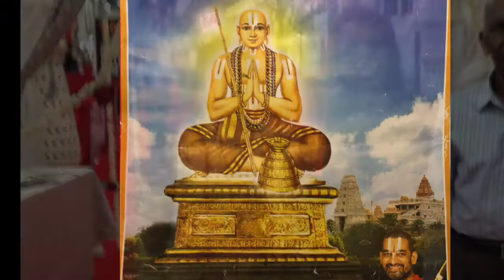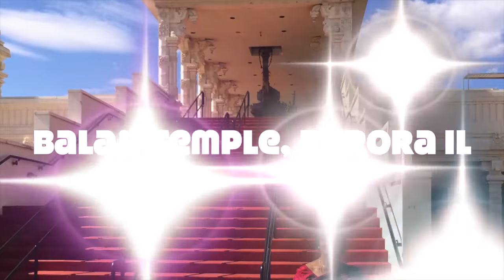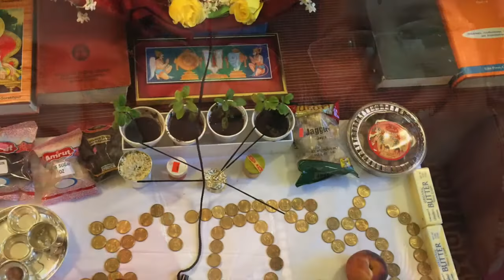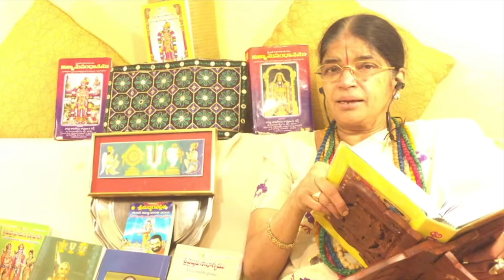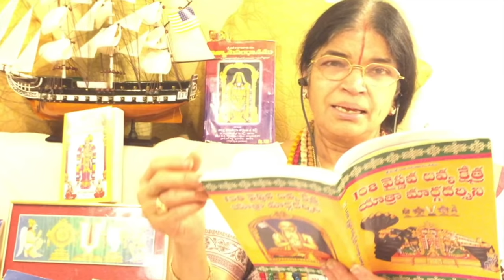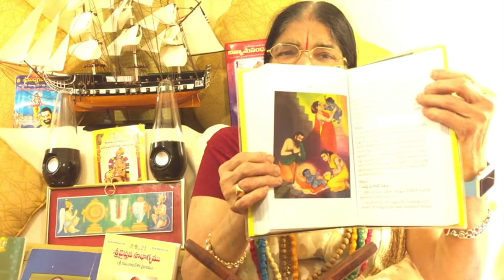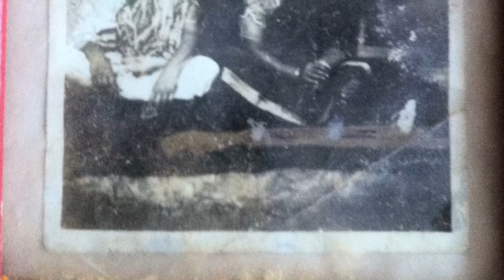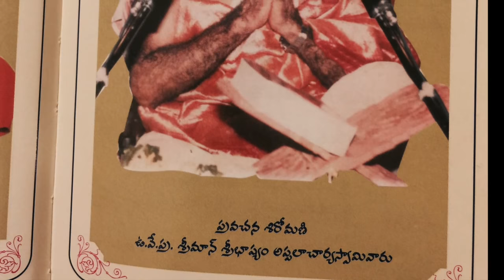2016 ^^ Thirumantram Pravachanam ^^ 3 ^^ Dr Satya Sriperumbuduru Kandala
THIRUMANTRAM / TIRUMANTRAM PRAVACHANAM  by Dr. Satya Sriperumbuduru Kandala

THIRUMANTRAM / TIRUMANTRAM Artham is based on Mumukshupadi of Swami Sri Pillai Lokacharya.

Passcode:      423220#
                         5pm Chicago/CST